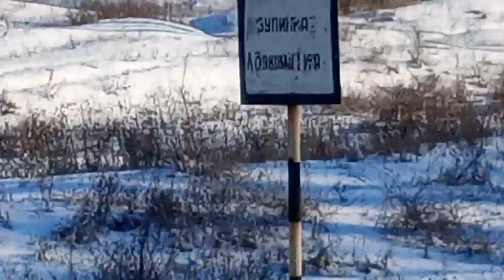Милицейский питомник служебных собак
Где можно посмотреть питомник в Николаеве